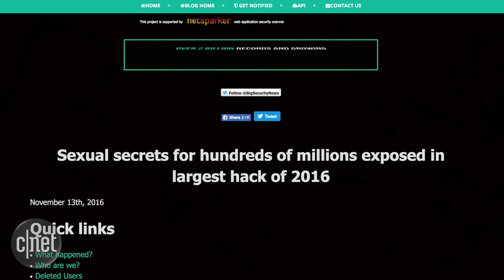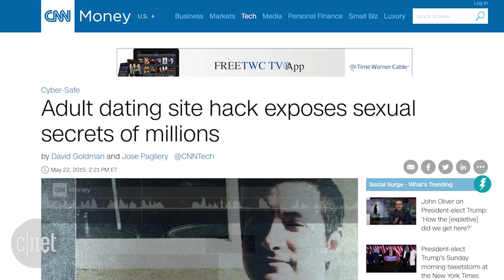Exposed: AdultFriendFinder network hacked, 400 million accounts stolen (CNET Update)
Blame it on dirty security practices. Hackers easily crack passwords on adult dating and porn sites -- and even deleted account info was grabbed in the data breach.